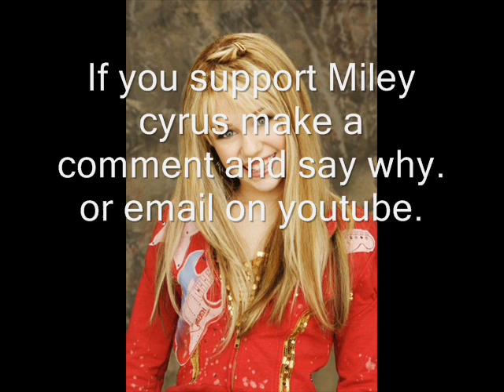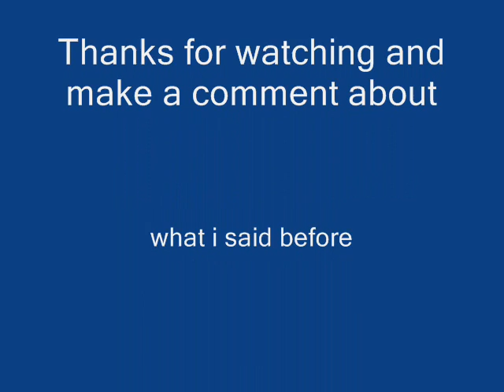Miley Cyrus Rock star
Miley cyrus and hannah montana pics
Song;
Rockstar